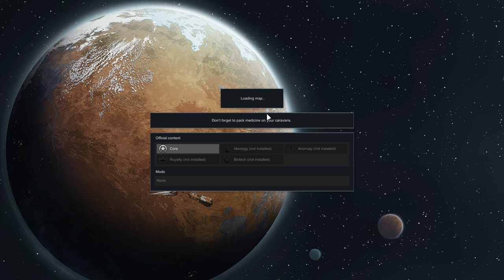Mel Needs Rescue! - Rimworld - Naked & Afraid: Day 3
Game Mode: Naked Brutality
Storyline: Ricky Random
Difficulty: Blood & Dust

0:00:00 Intro & Mel Recovering
0:04:28 Recovered
0:08:08 Cold Storage
0:19:03 Crashlanding
0:33:48 Harvesting Meds
0:49:56 Food Poisoning
0:57:32 Raid: Maus
1:09:57 New Wanderers